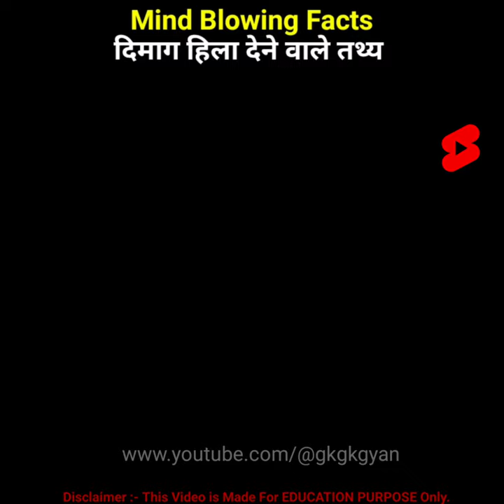Leopard 🐆Amazing😱Facts shorts video | Mind Blowing Facts in Hindi | Random Facts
Notice :- Dear copyright owner If I have used any of your video or photo by mistake then please do not give copyright strike to me but contact me on my mail me

1) This video has no negative impact on the original works (It would actually be positive for them)
2)This video is also for teaching purposes.
3) Some images are also used just for giving the clearance about the topic to the viewers.

                   😍Thnxxx for watching!